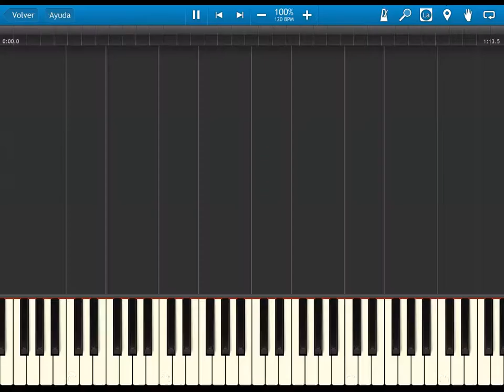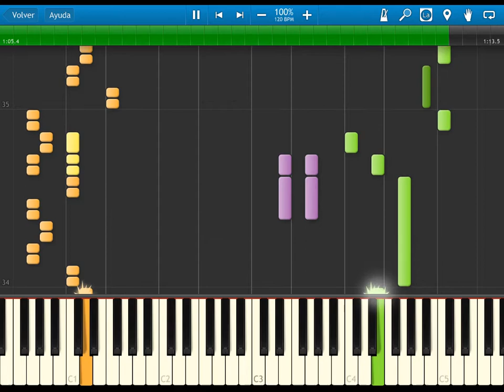sonic the hedgehog - scrap brain zone theme - synthesia